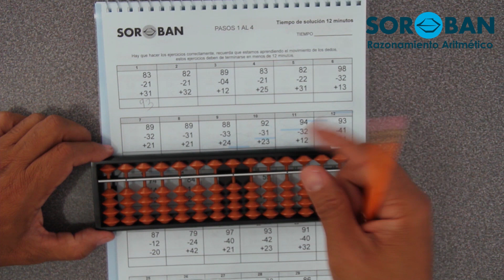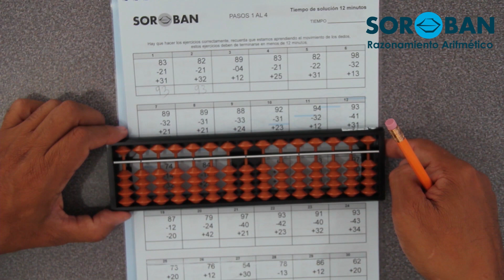ABACO JAPONES, como funciona tutorial 1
Serie de tutoriales para aprender como funciona el ábaco japones, (SOROBAN), movimientos básicos, haciendo sumas y restas. Impartimos clases para alumnos de cualquier edad y capacitación a maestros. Si estas interesado en practicarlo, tenemos material para que lo practiques en casa y puedas llegar a dominarlo.